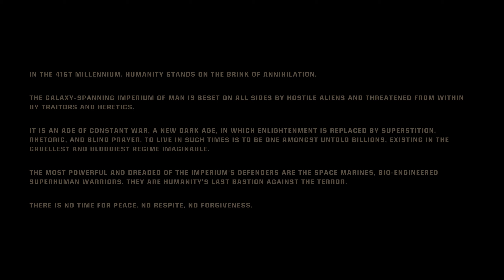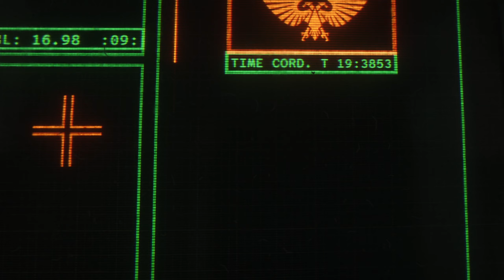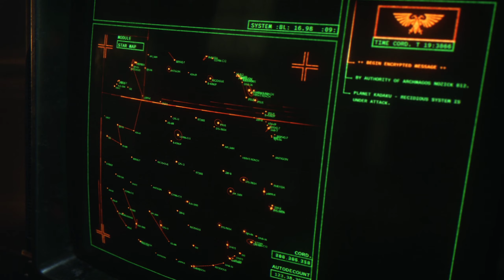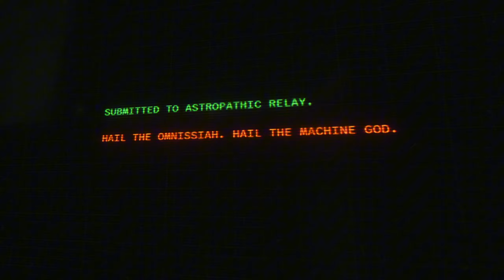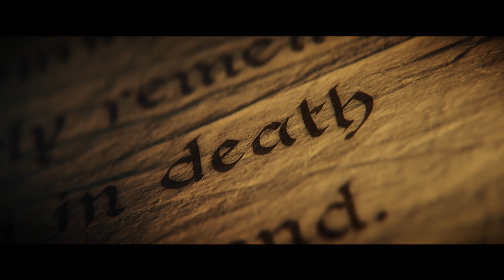Warmhammer 40k SpaceMarine 2 - the first 30 minutes gameplay (No commentary)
Some early access gameplay!